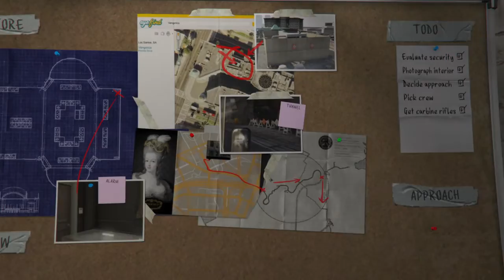Grand Theft Auto 5gameplay mission 13 option B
Option B for the first heist